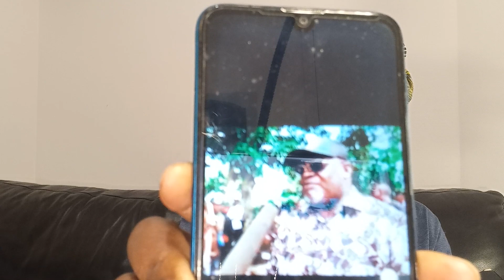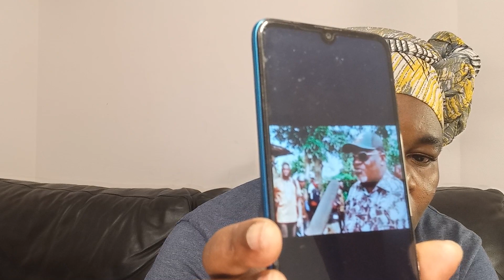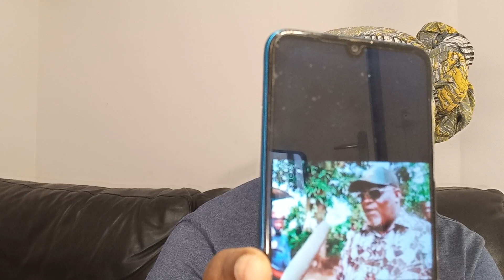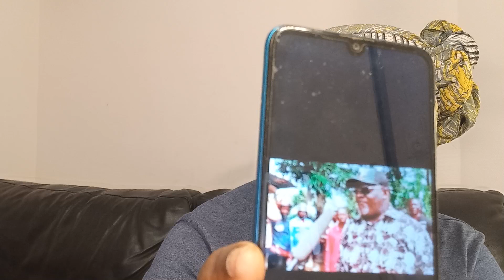VIDÉO 2/ BANDEKO TOYOKA MAKAMBU EKOMI NA BA CONGO